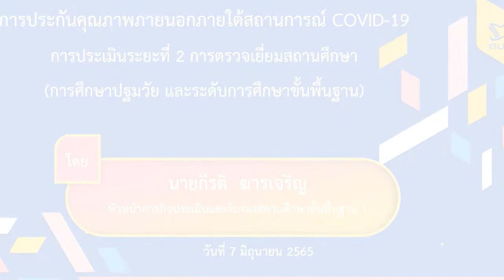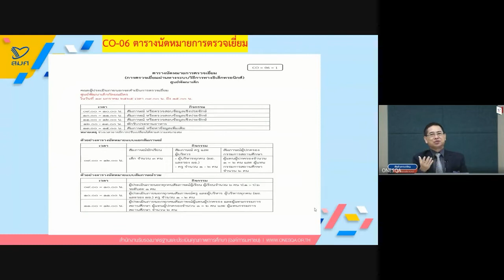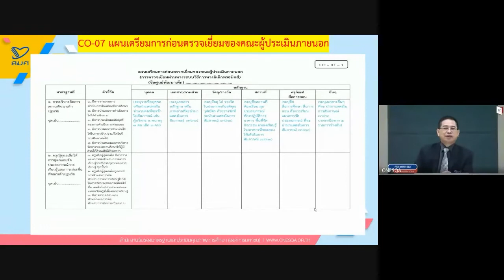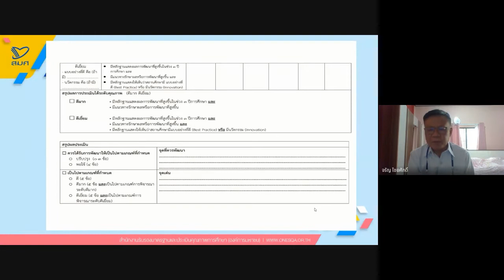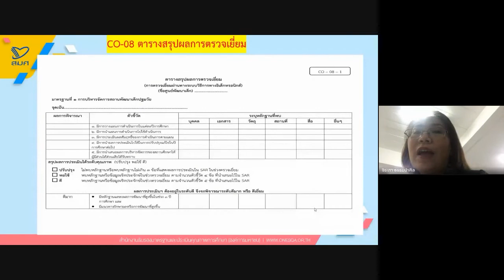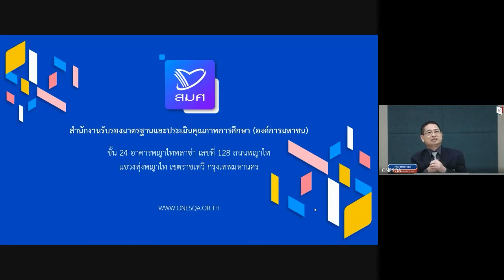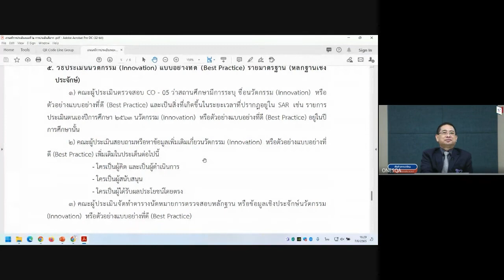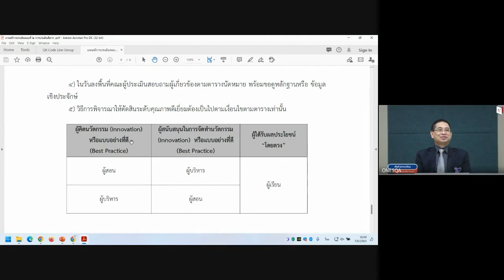การประกันคุณภาพภายนอกภายใต้สถานการณ์แพร่ระบาดของโรคติดเชื้อไวรัสโคโรนา (COVID-19) ระยะที่ 2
การบรรยายในหัวข้อ "การประกันคุณภาพภายนอกภายใต้สถานการณ์แพร่ระบาดของโรคติดเชื้อไวรัสโคโรนา (COVID-19) ระยะที่ 2 การลงพื้นที่ตรวจเยี่ยมหรือการตรวจสอบหลักฐานและข้อมูลของสถานศึกษาด้วยวิธีการทางอิเล็กทรอนิกส์"
โดย นายกีรติ ฆารเจริญ หัวหน้าภารกิจประเมินและรับรองสถานศึกษาขั้นพื้นฐาน 1